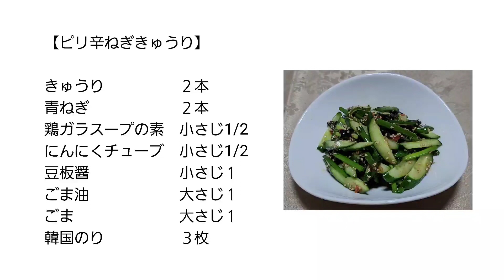【簡単おつまみ】ピリ辛ねぎきゅうり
【ピリ辛ねぎきゅうり】

　青ねぎ　　　　　　２本
　鶏ガラスープの素　小さじ1/2
　にんにくチューブ　小さじ1/2
　ごま　　　　　　　大さじ１
　韓国のり　　　　　３枚